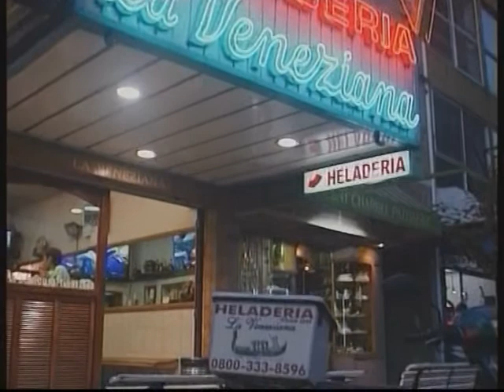Hoyo en Uno emisión 10 6 13